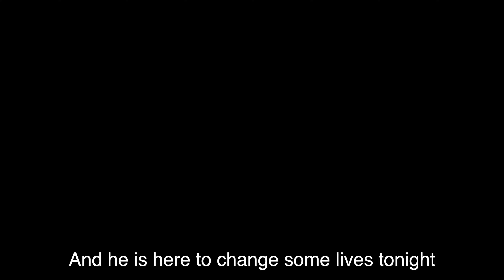Christafari: Recap from Calvary Chapel Chapel Billings